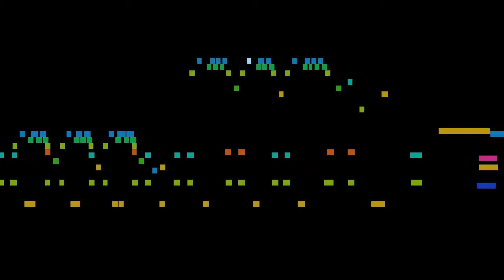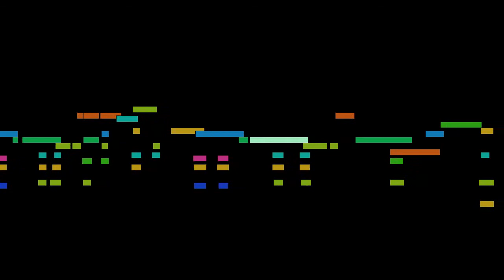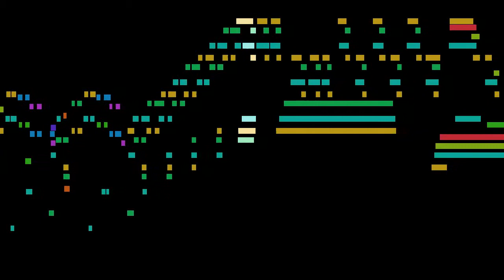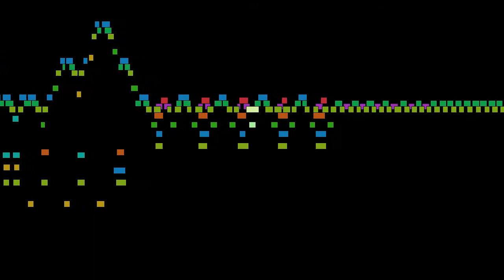Franz Liszt - Chant in G major, Op. 74 No. 1, Zyczenie, S 480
Chant in G major, Op. 74 No. 1, Zyczenie, from Six chants polonais, S 480, by Franz Liszt, with animated score.